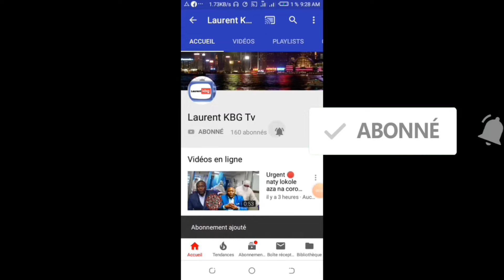▶️Gaz fabuleuse na innoss'b bazo finga gaz mawete